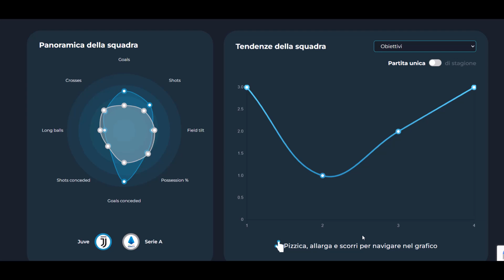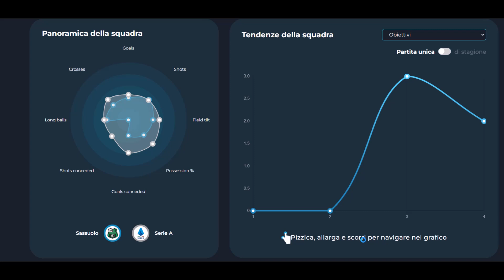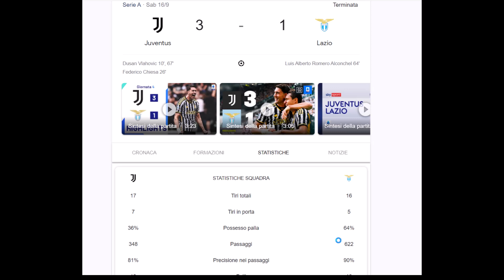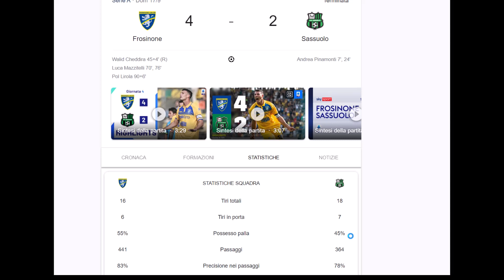Sassuolo vs Juventus|Pre partita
Pre partita di Sassuolo vs Juventus